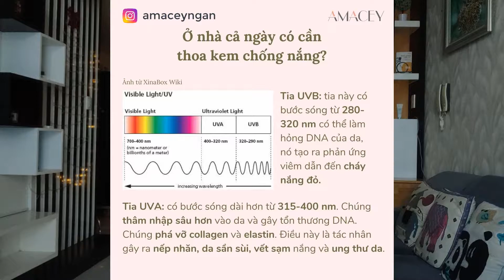Review kem chống nắng Sunplay Super Block SPF81+ PA++++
Mình thường review hay chọn kem chống nắng từ SPF50+, dòng Sunplay có loại SPF81+, có nên chọn chỉ số SPF cao quá hay không?

Review kem chống nắng sunplay Super Block SPF81+ sẽ cho bạn câu trả lời nha.

Bạn có thể mua kem chống nắng Sunplay Super Block SPF81+ tại đây

✅ Bộ Dưỡng Rau Má Làm Dịu iUNIK Centella Edition Skincare Set

Kết nối với mình qua:
Inst: @amaceyngan

Mình có da hỗn hợp thiên dầu, dầu vùng chữ T nhiều, khô hơn hai bên má. Có tông màu be trung. Trải nghiệm sản phẩm có thể sẽ khác với mỗi người tùy vào mỗi làn da.